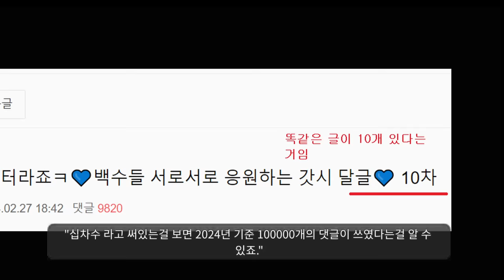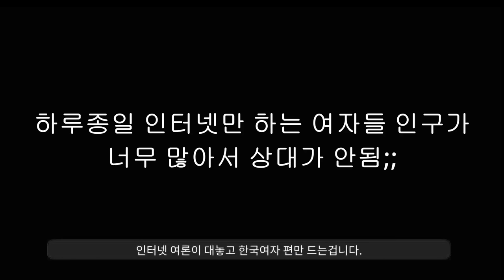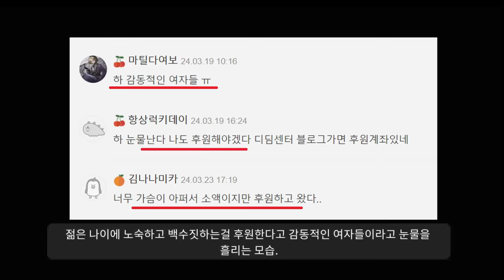진짜 심각하다는 여자 노숙자들 논란